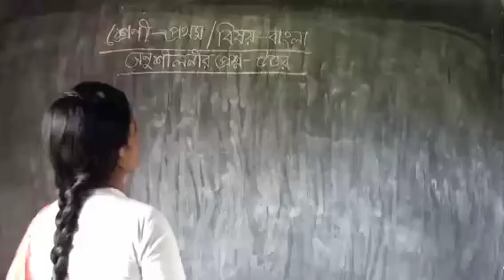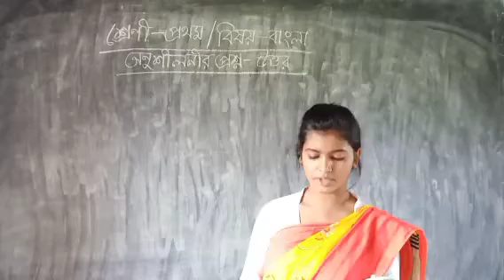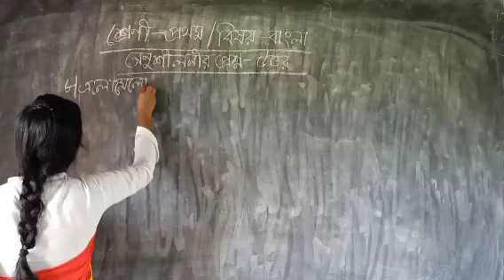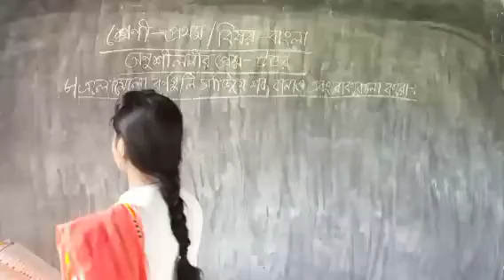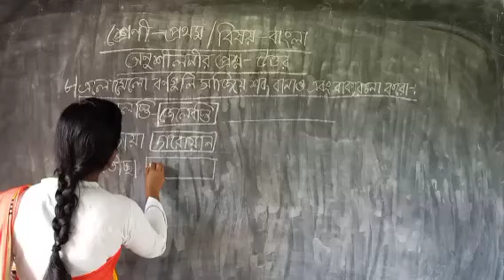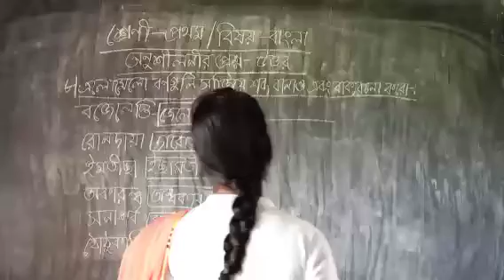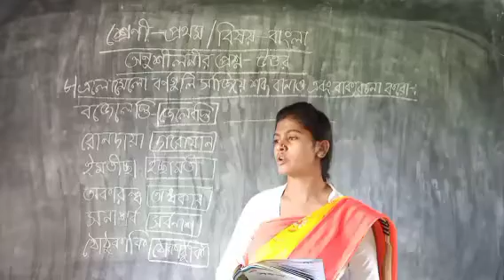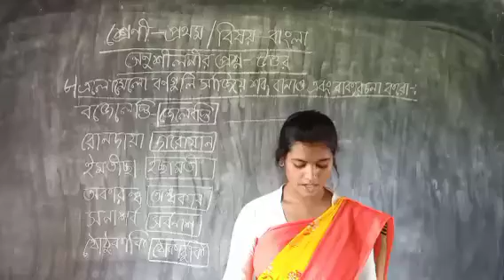🥀🥀প্রথম শ্রেণীর বাংলা🥀🥀